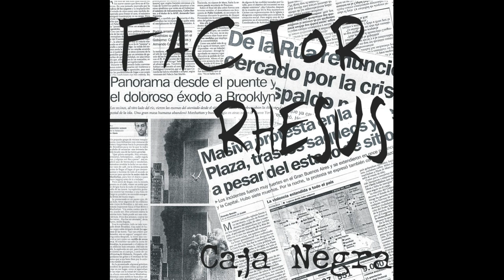Factor Rhesus - Caja Negra (2004)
EP Completo

Lista de temas:

00:00 - 1. Lo llevo en la sangre
03:34 - 2. Historias de Latinoamérica
06:42 - 3. Bonnie y Clyde
09:39 - 4. Cartas Marcadas
12:52 - 5. Éxodo
15:48 - 6. Cabalgando por el Desierto

Voz y Guitarra: Edu Avila
Guitarra y Coros: Hernán Fiore
Bajo y Coros: Brian Camps
Batería: Lucas Míguez

Producido por Factor Rhesus.
Grabado en Estudios Larry Records por Ariel Soroka.
Artes gráficas: Matías Dabul
Todos los temas compuestos por E. Avila, excepto "Bonnie y Clyde" compuesto por Andreas Frege y Michael Breitkopf (título original: "Bonnie und Clyde").